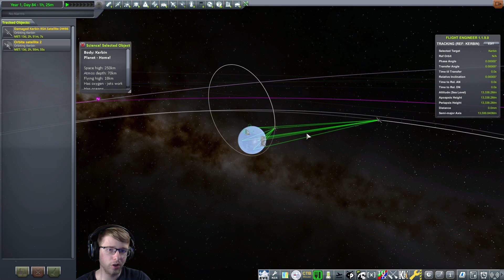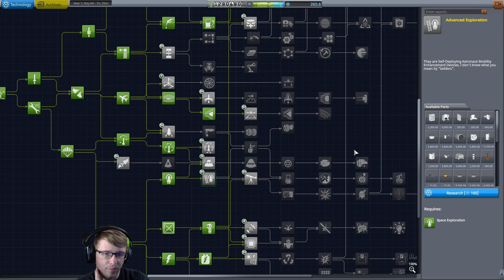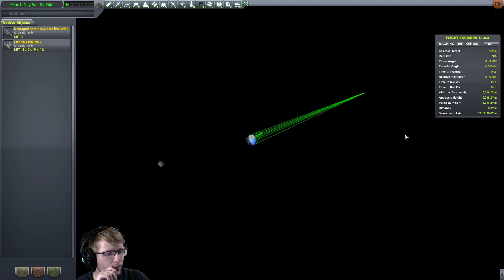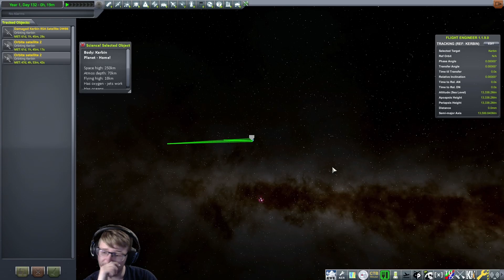[Carrière 130+ Modes] Ep 8 : Satellite en orbite polaire autour de Minmus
Rediffusion de live du 06/04/2024.

Liste complète des modes sur CKAN en 1.12.5 :

- ASET Consolidated Agency
- ASET Consolidated Avionics Pack
- ASET Consolidated Props Pack
- Background Ressources
- Community Ressource Pack
- Community Terrain Texture Pack
- Custom Pre Launch Checks
- Distant Object Enhancement /L default config
- Firespitter Core
- Firespitter Ressources config
- Harmony 2
- Interstellar Fuel Switch Core
- Interstellar Redistributable
- KipEng Agency
- Konstruction
- Kopernicus Expansion Continued-er
- Kopernicus Planetary System Modifier
- KSP Comunity Fixes
- KSP Recall
- KSP Wheel
- ModularFlightIntegrator
- Module Manager
- Outer Planets Mod
- PlanetShine - Default configuration
- RasterPropMonitor Core
- RecoveryController
- Rusty Star Shipyards (RSS)
- Scatterer Default Config
- Shabby
- Singularity
- Space Tux Library
- Textures Unlimited
- Toolbar Controller
- USI Tools
- Vertex Mitchell-Netravali Filtered Heightmap
- [X] Science ! Continued
- Aurora Space Center
- Avionics Systems
- Civilian Population
- Community Tech Tree
- Cryo Tanks
- Cryo Tanks Core
- Cryogenic Engines - Near Future Aeronautics
- Custom Barn Kit
- DE_IVAExtension
- Deployable Engines Plugin
- Distant Object Enhancement /L
- Extraplanetary Launchpads
- Filter Extensions - Plugin
- Firespitter
- Flight Manager for Reusable Stages (FMRS) Continued
- FreeIva
- Hab Tech Props
- Hide Empty Tech Tree Nodes
- Hot Spot
- Infernal RO-Robotics
- Interstellar Fuel Switch
- Karbonite
- Kcalbeloh System
- Kerbal Atomics
- Kerbal Foundries2
- Kerbal Konstructs
- Kerbal Planetary Base Systems
- Kerbal Reusability Expansion
- Kerbal Stats
- Keridian Dynamics (KDVA) by Eleusis La Arwal
- Kethane Mining
- KipDockingPorts
- KSP Interstellar Extended
- Lithobrake Exploration Technologies (LET) (formely LETech)
- Malemute Rover
- MoarKerbalsParts
- Near Future Electrical Core
- Near Future Rovers (NFR) by V2 Industries by MichaelV2.0
- Near Future Exploration
- Near Future Propulsion - Xenon Hall Effect Thrusters
- Near Future Spacecraft - LFO Engines
- Mark IV Spaceplane System
- Outer Planets Mod - Parallax witch Scatters
- Parralax
- Parallax - Stock Planet Textures
- Parallax - Stock Scatter Textures
- Patch Manager
- PersistentRotation Upgraded
- Photon Sailor
- PlanetShine
- Procedural Fairings
- 'Project Orion' Nuclear Pulse Engine
- RasterPropMonitor
- Rational Ressources
- Realistic Atmoshperes
- Rusty Star Rockets (RSR) by Gaga X
- Scatterer
- Scatterer Sunflare
- ScienceAlert ReAlerted
- Shuttle Lifting Body
- SpaceY Heavy Lifters (SYL) by NecroBones
- Spectra
- System Heat
- System Heat - Nuclear Engine Configuration
- System Heat - Nuclear Reactor Configuration
- System Heat - Ressource Converter Configuration
- System Heat - Ressource Harvester Configuration
- TAC Fuel Balancer
- TAC Life Support (TACLS)
- TextureReplacer
- The Janitor's Closet
- The SSR Micro Sat: 0.35m Probe Parts Revived
- Through The Eyes of a Kerbal
- Trajectories
- Transfer Window Planner
- TriggerAu Flags
- TUFX
- Tundra's Space Center
- TweakScale - Rescale Everything!
- TweakScale Companion (the "UberPaket")
- TweakScale Redistributable
- Universal Storage II Finalized
- USI Asteroid Recycling Technologies
- USI Core
- USI Exploration Pack
- USI Freight Transport Technologies
- USI Kolonization Systems (MKS/OKS)
- WalkAbout
- Waterfall Core